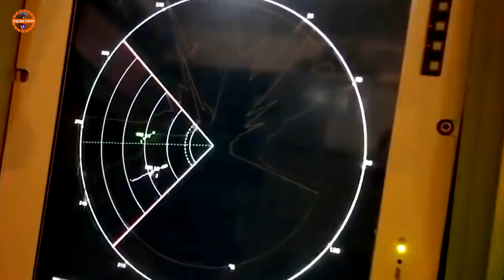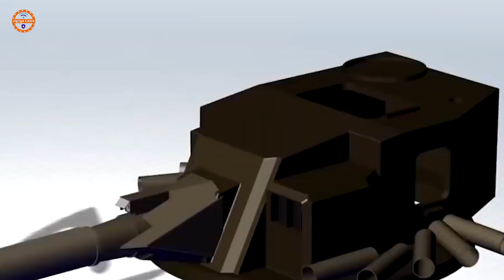Malintii 6 aad oo Ruushku weerar ku wado Yugrayn Xagee lakala marayaaa